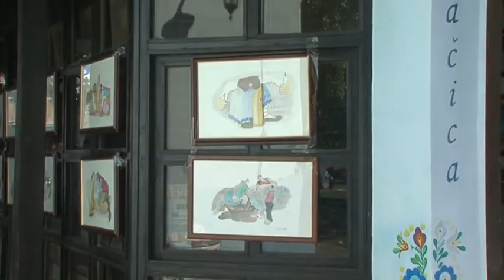Ulja na platnu kovačičke naive imaju i istorijsku vrednost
Ulja na platnu slikara iz Kovačice imaju ne samo umetničku, već i etnografsku i istorijsku vrednost.